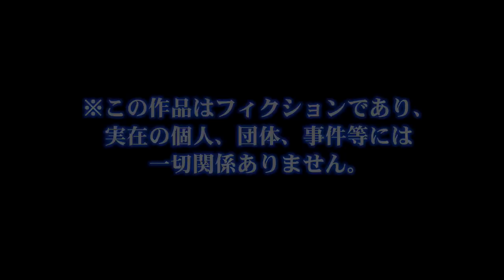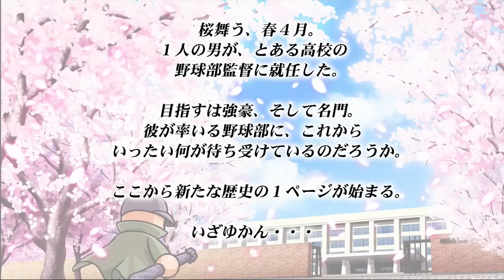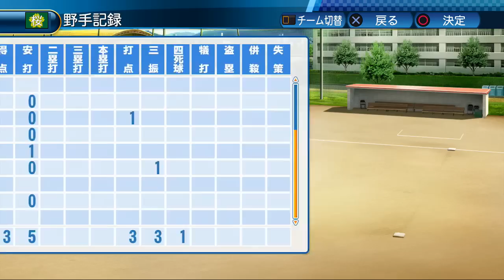パワプロ2016 栄冠ナイン#1 新入部員に天才を呼び込む強運！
どうやら1年目終了まではテンポ悪い仕様みたいね。
これからよろしく！